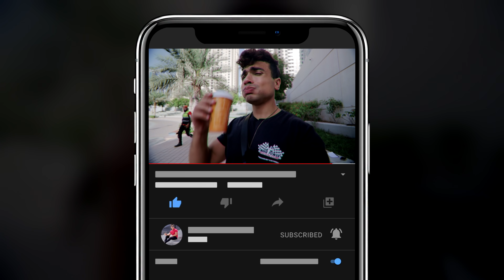كيف تكون رجل ألفا؟ ( ٣ كوارث اوعى تعملهم )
✅  اشتري الخلاط المتنقل من blendjet هنا 👇:
 و خد خصم ١٠٠ جنيه

Track:
Track: NEFFEX - GO